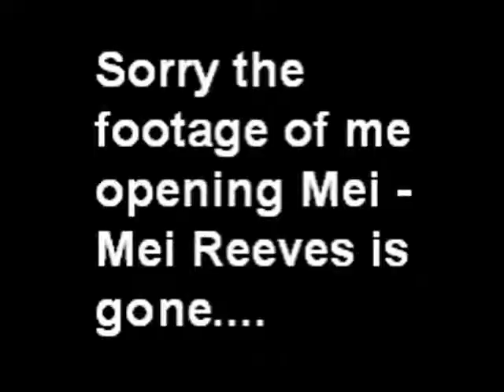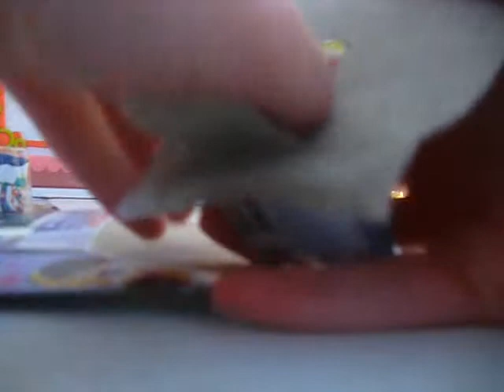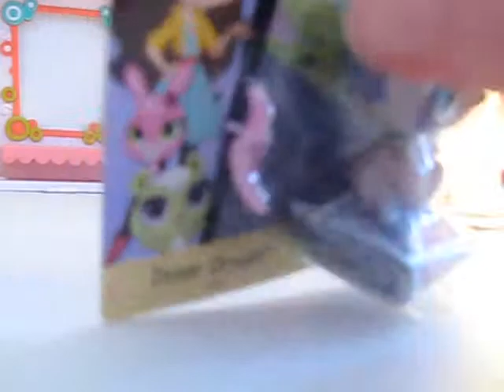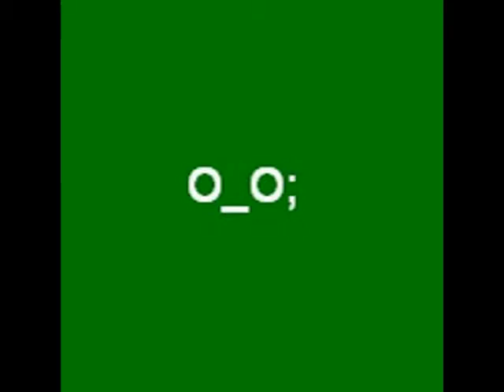A Toy Unboxing episode 2 New LPS and 2 ponies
On July 15th I unboxed a bunch of LPS and Cutie Mark Magic AJ and Sweetie Drops! I made the video during my B-day since I wanted to make something...! :P